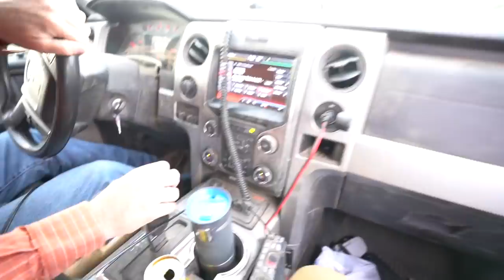Mountain Lion Hunting Southern Utah With Tyler Bowler